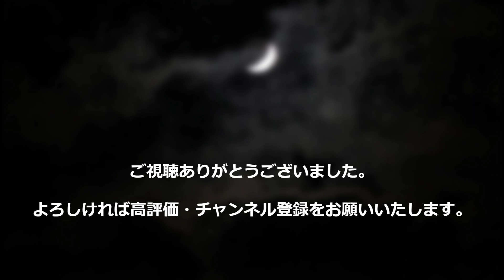【自然音】田舎の音 野生フクロウの声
『俺の部屋で聞こえる』自然音シリーズ
今回は『野生フクロウの声』
今年の春から我が家の3つの小山にそれぞれフクロウが住み始めました。

毎晩不定期に鳴いていますが、警戒心がとても強くこちらの気配で鳴き止んでしまいます。
今回は気温が低く虫やカエルがほとんど鳴かない状況で集音出来ました。
＊動画中に聞こえている『サー』というノイズは小川の音です。

この他の『俺の部屋で聞こえる』シリーズも

My house is located in a rich natural area of Japan.
The lively voices of birds and insects are echoing all year round.
We will record the rich natural sounds in the neighborhood, centering on the natural sounds that can be heard in my room.

The natural sound of the Japanese countryside